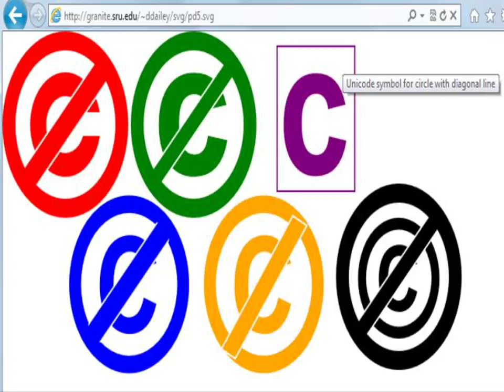Youtube for days669.avi